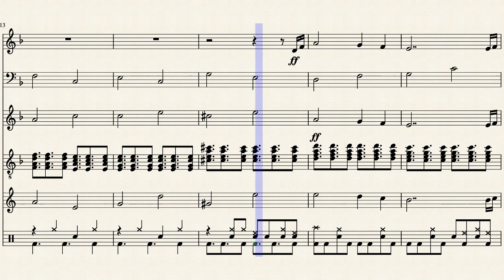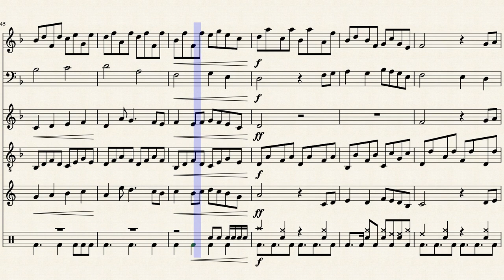Just an improvisation part 5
hm
nothing, just another music for Reisen